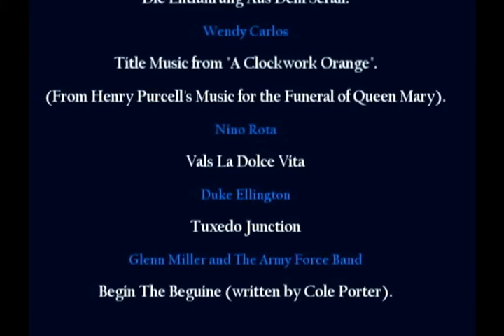Ibañez Exhibition 2014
Video for an artistic exhibition of painter José Ibáñez Castañeda. It was held at ICPNA of Chiclayo, Peru on November 6, 2014. It is showing acrylic and oil paintings made for the artist.
Vídeo de presentación mostrado en la inauguración de la muestra pictórica "D'Ibáñez - Acrílicos Óleos" en el ICPNA de Chiclayo el 6 de Noviembre de 2014.